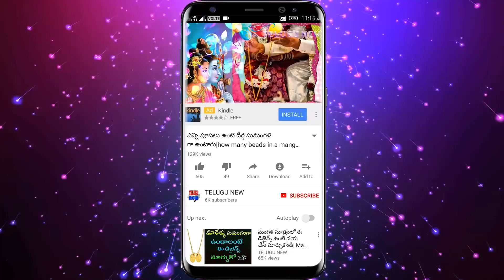రేపు వినాయక చవితి రోజు స్నానం చేసే నీటిలో ఇది వేసి స్నానం చేసి ఈ రంగు వస్త్రాలు ధరిస్తే కస్తాలుండవు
Telugu New